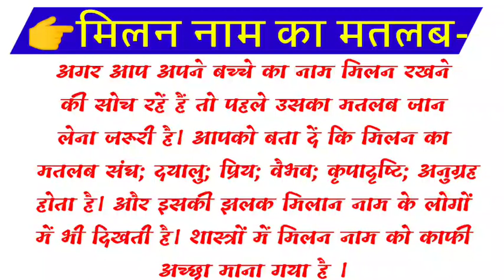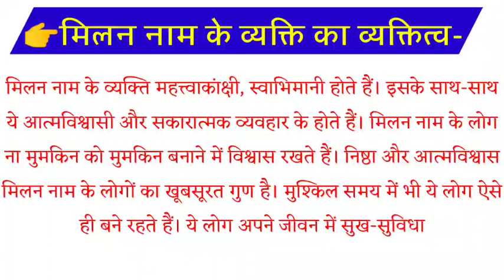Milan Naam ke vyakti kaise hote hai | Milan Naam ka mtlb | Milan Naam ki Rashifal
Hello
friends
Welcome to